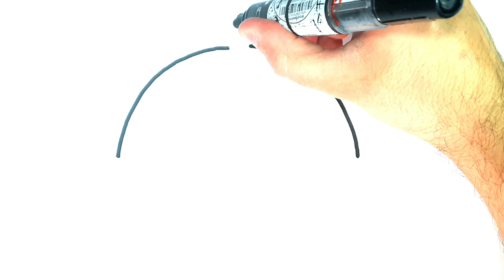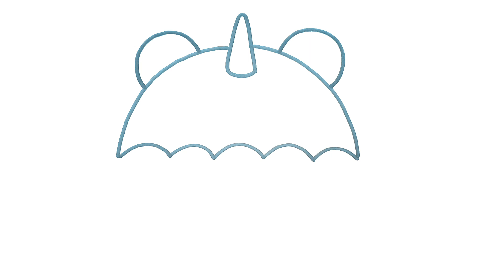HOW TO DRAW A UMBRELLA - DRAWING AND COLORING A UMBRELLA EASY STEP BY STEP